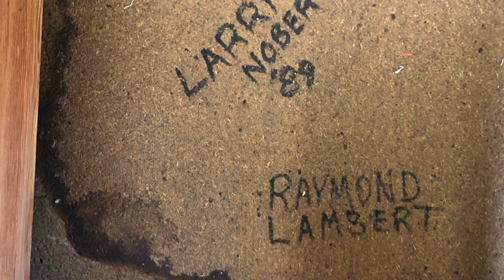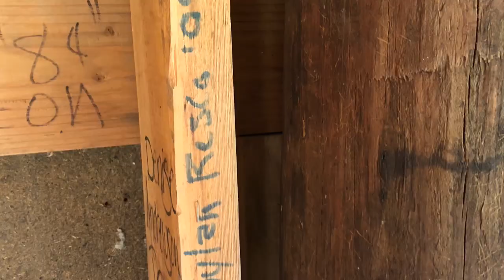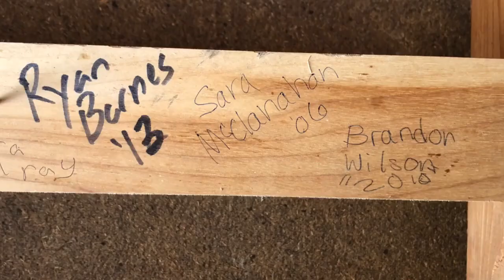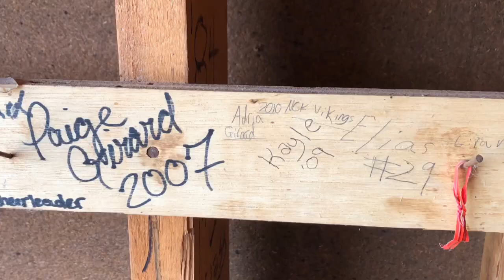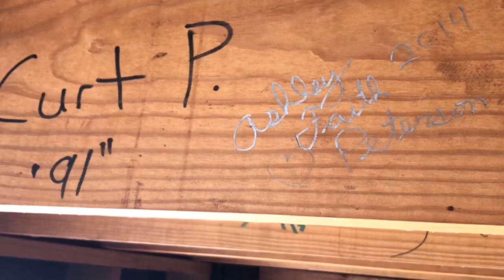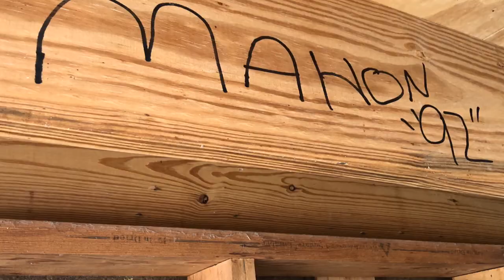Clifton-Clyde Crows Nest Autographs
Pics of the many, many autographs the concessions area collected over the 44 years it was there.  Many of the autographs date back to the early 80s.